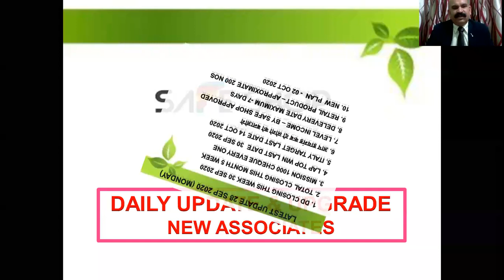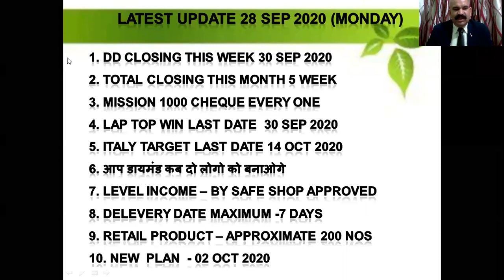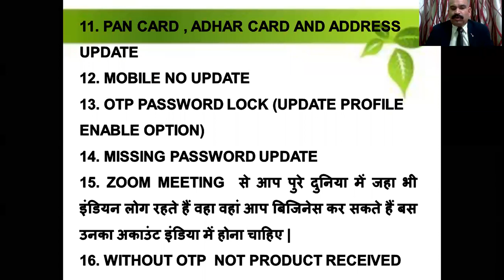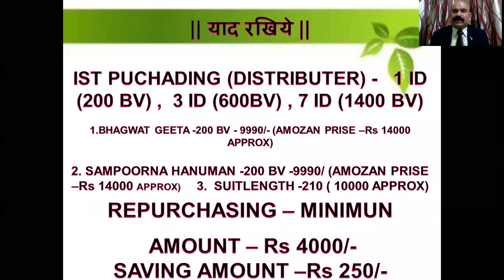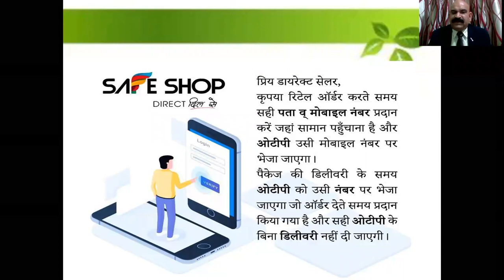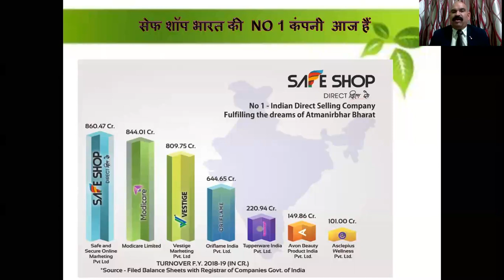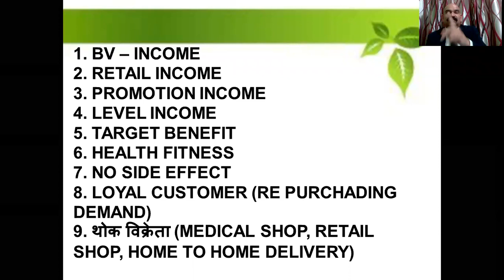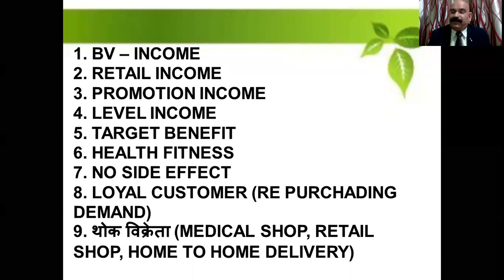SAFE SHOP TODAY UPDATE NEWS || 9368963280